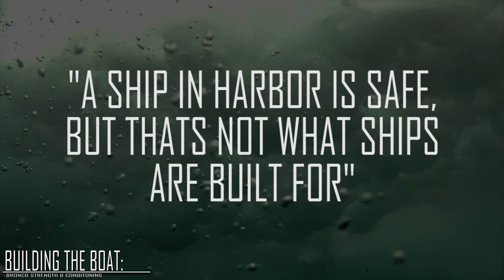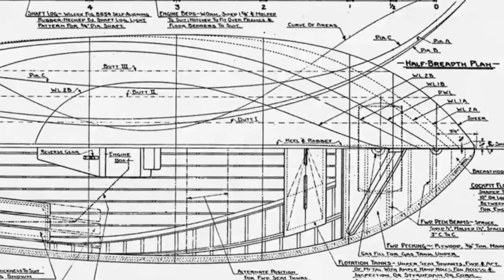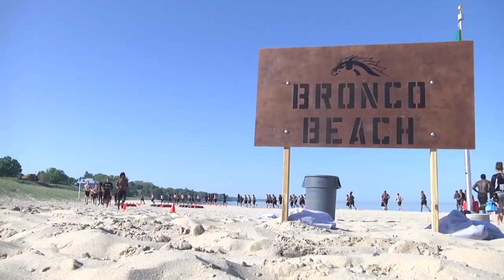Building the Boat - WMU Football Strength & Conditioning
In college football, the summer is when the work is put forth in the weight room and in WMU football's case, also at Bronco Beach.  Watch the Broncos work.